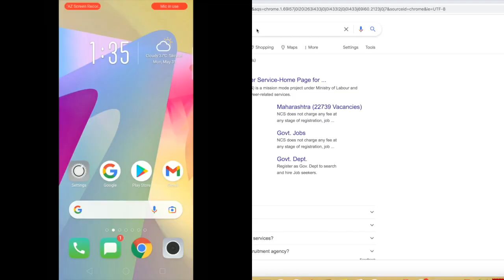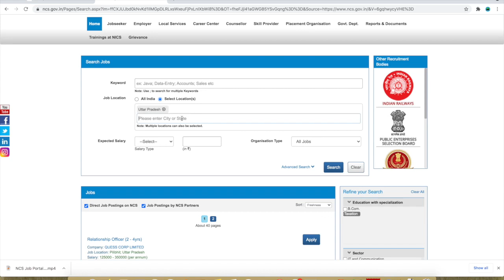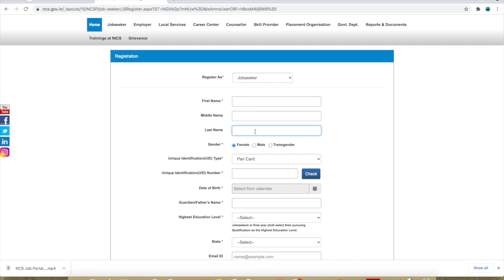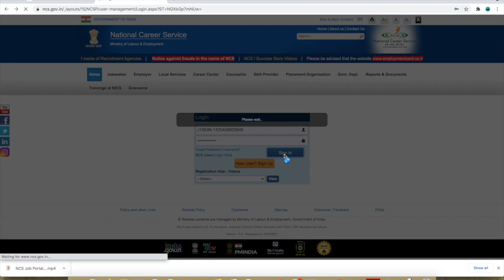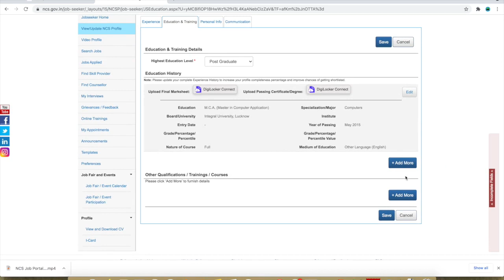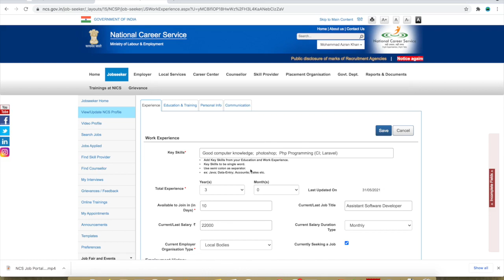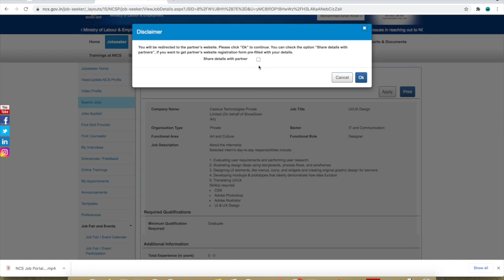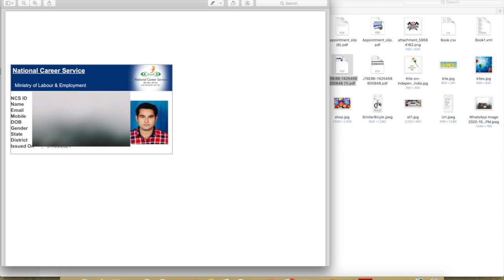National Career Service Registration For Job | Ncs Portal Pe Registration Karna Sikhe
(Step By Step Guide) National Career Service Registration kare aur  Full Time / Part Time / Work From Home Jobs Easily Search Kare
how to register in ncs portal
ncs portal may registration kaise kare
ncs portal registration 2021
National Career Service Portal Registration 2021

DIGITEK® (DRL 12C) Professional 12" inch LED Ring Light with Tripod Stand for Mobile Phones & Camera | 3 color modes Dimmable Lighting | For YouTube | Photo-shoot | Video shoot | Live Stream | Makeup & Vlogging | Compatible with All Mobile/Smart Phones & Cameras
Yata 6.6 Feet (2 metre) Long Tripod Stand with 10 inch Ring LED Light and Selfie Remote Control
RJO 26 cm Selfie Ring Light with Tripod Stand, LED 3 Light Modes Ringlight with Cell Phone Holder, 26 cm Inner USB Selfie Ring Light

High Cost Mouse:
Lenovo Legion M200 RGB Gaming Wired USB Mouse GX30P93886, Ambidextrous, 5-buttons, upto 2400 DPI with 4 levels DPI switch, 7-colour RGB backlight, 500fps frame rate, upto 30" per second movement speed
Logitech G102 Light Sync Gaming Mouse with Customizable RGB Lighting, 6 Programmable Buttons, Gaming Grade Sensor, 8 k dpi Tracking,16.8mn Color, Light Weight (Black)
Asus ROG Pugio Optical Wired Gaming Mouse with a Truly ambidextrous Design Featuring configurable Side Buttons, Exclusive Push-fit Switch Socket Design, and Aura RGB Lighting with Aura Sync Support

JBL Commercial CSLM20B Omnidirectional Lavalier Microphone with Battery for Content Creation, Voice over/Dubbing, Recording, black, small
BL Commercial CSLM20 Omnidirectional Lavalier Microphone, Earphone for calls, Video Conferences, and Monitoring, black, small

Shoes Urls Start
Shoes Urls End